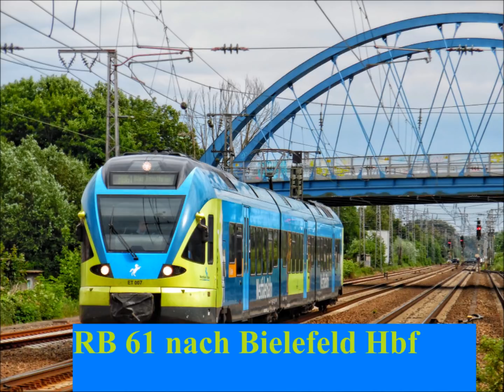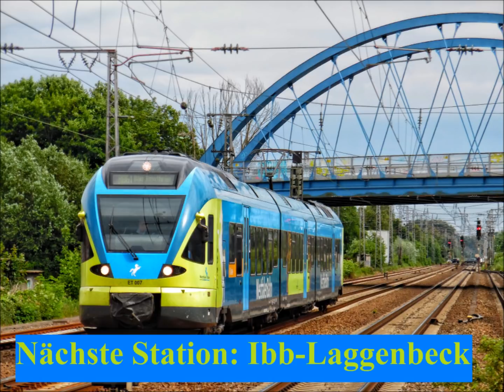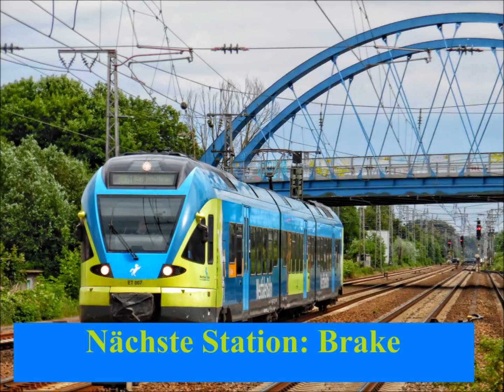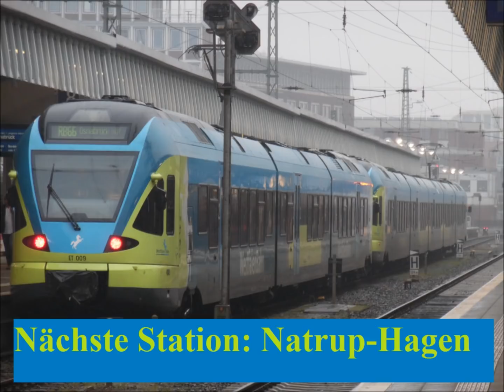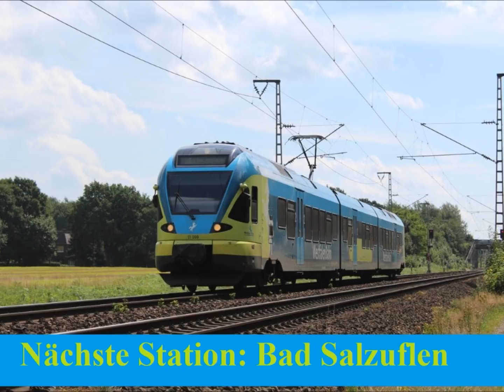Ansagen RB 61, 65, 66 & 72 (WestfalenBahn) Teutoburger Wald Netz Spezial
.---Seit dem Fahplanwechsel 2017 betreibt die Eurobahn das Teutoburger Wald Netz, die das Netz von der WestfalenBahn übernommen haben. Die WestfalenBahn hat das Netz seit 2007 erfolgreich und sehr zuverlässig betrieben.

Bye Bye WestfalenBahn und vielen Dank für die schönen Jahre.

Danke an @trainspotting_dortmund der das Bildmaterial zu Verfügung gestellt hat.

Ps: Die Ansagen wurden an unterschiedlichen Tagen und Richtungen aufgenommen